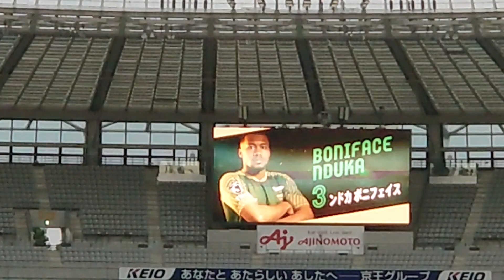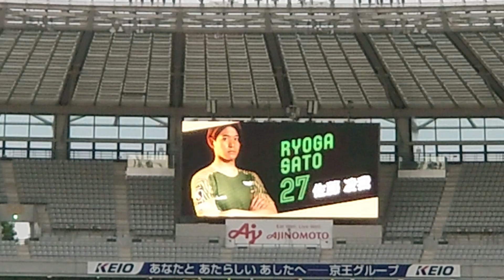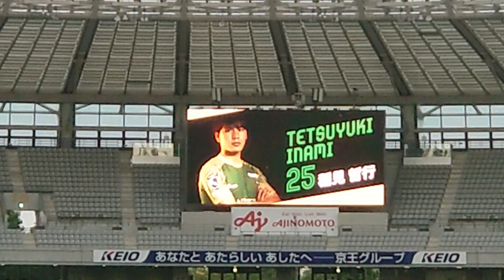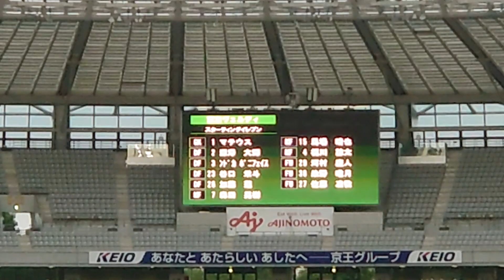東京ヴェルディ選手紹介 東京ヴェルディvsヴァンフォーレ甲府 味の素スタジアム 2022/8/21